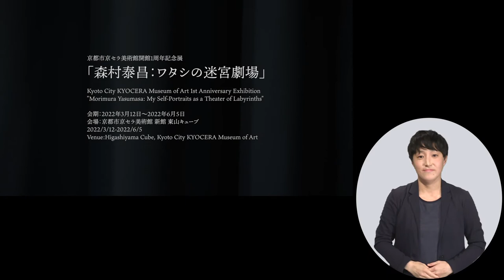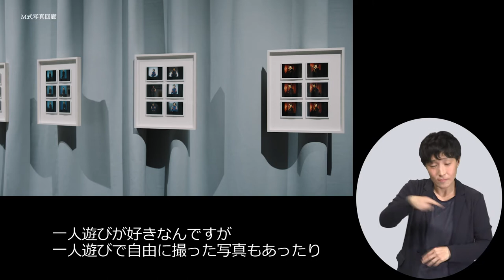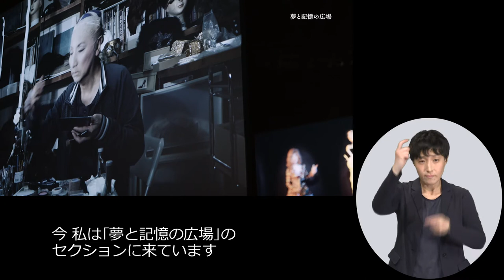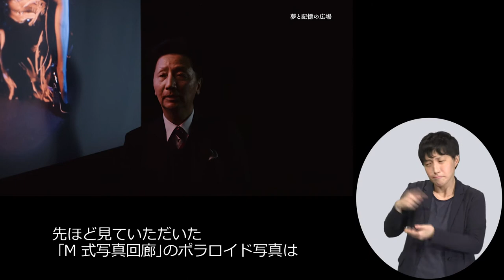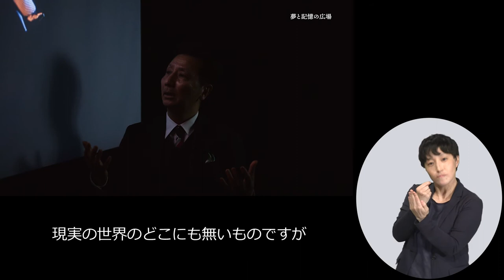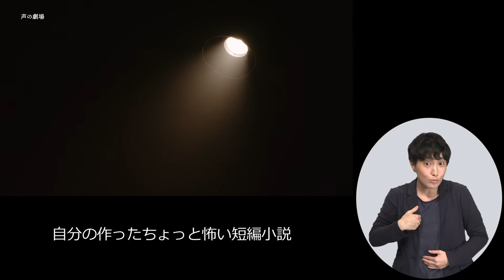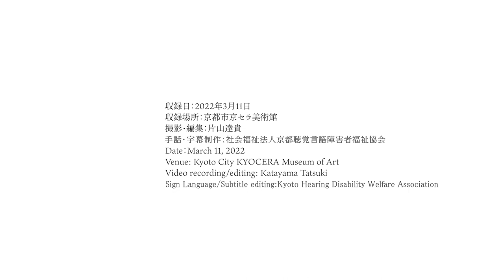【日本語字幕＋手話付き】京都市京セラ美術館開館1周年記念展「森村泰昌：ワタシの迷宮劇場」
本展の出展作家である森村泰昌が、本展の見どころについて語ります。

京都市京セラ美術館開館1周年記念展
「森村泰昌：ワタシの迷宮劇場」
出演：森村泰昌

収録日：2022年3月11日（2022年4月28日更新）
収録場所：京都市京セラ美術館
撮影・編集：片山達貴
制作：京都市京セラ美術館

Yasumasa Morimura, the exhibiting artist of this exhibition, will talk about the highlights of the exhibition.

Kyoto City KYOCERA Museum of Art 1st Anniversary Exhibition
"Morimura Yasumasa: My Self-Portraits as a Theater of Labyrinths"
Speaker: Yasumasa Morimura

Date：March 11, 2022
Venue: Kyoto City KYOCERA Museum of Art
Video recording/editing: Katayama Tatsuki
Production：Kyoto City KYOCERA Museum of Art